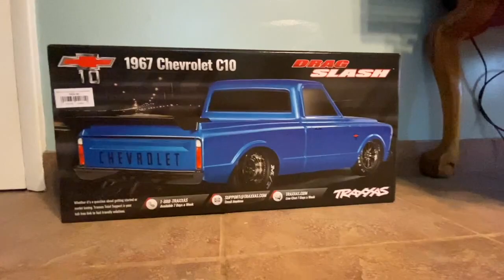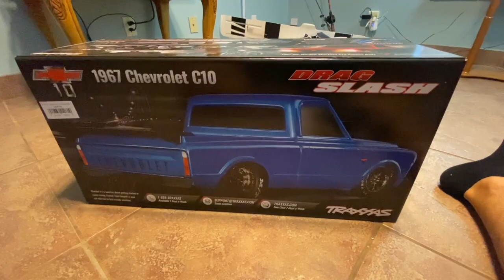TMAXX BACK TO LIFE AFTER 10 YEARS!!